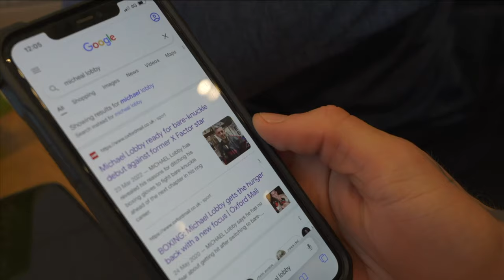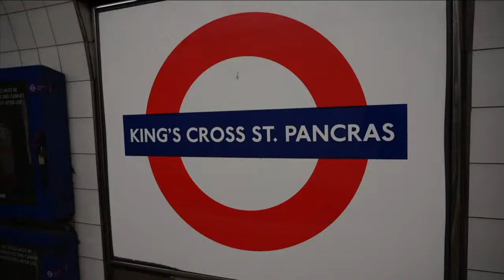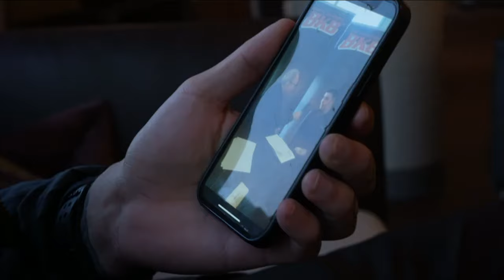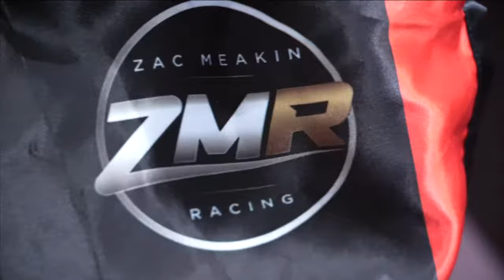Arron Slimane podcast 010 fighting at York hall, banged up abroad, life in the infantry